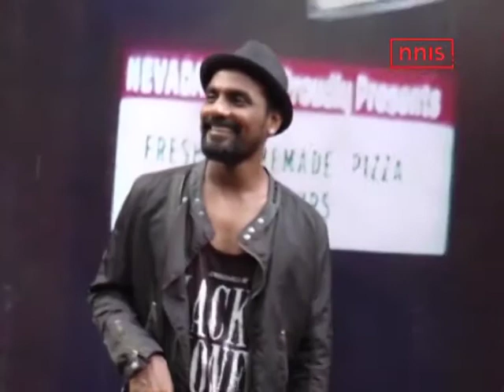ARE RACE 3 THEATRICAL RIGHTS TO BE SOLD FOR 140 CRORES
Salman Khan’s upcoming film Race 3 is touted to be one of better then the first two instalments of race. Undoubtedly, Race 3 is one of the most anticipated movies of the year.